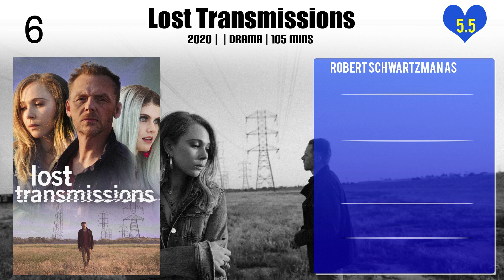Robert Schwartzman Top 10 Movies of Robert Schwartzman| Best 10 Movies of Robert Schwartzman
Top 10 Movies of Robert Schwartzman

Find the list of top 10 and best movies by Robert Schwartzman
The Family Whistle
Modern/Love
It Happened in L.A.
The Unicorn
Lost Transmissions
Lick the Star
A New Princess
The Making of The Virgin Suicides

Pl. Comment down your favorite movie of Robert Schwartzman